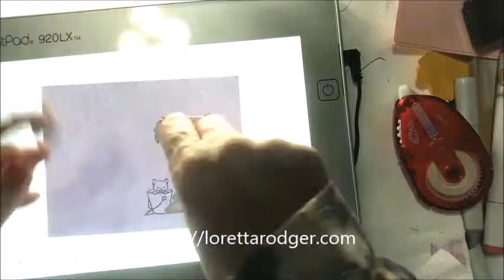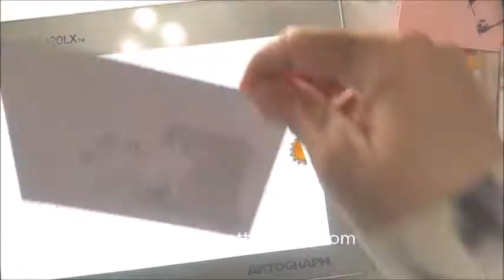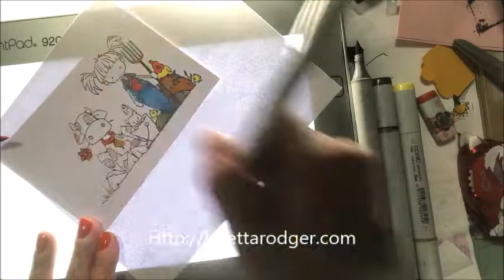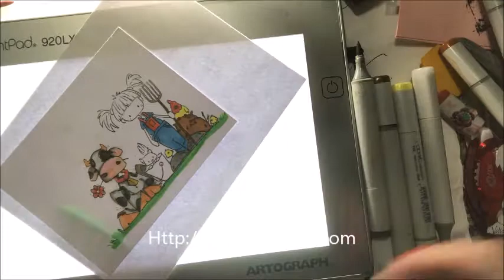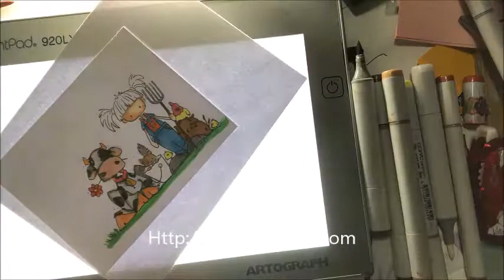Whipper Snapper Designs -- Copic Coloring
Shown 4X faster than it took to color the image.
Want to send me mail?
Loretta Rodger
Albertville, AL 35950